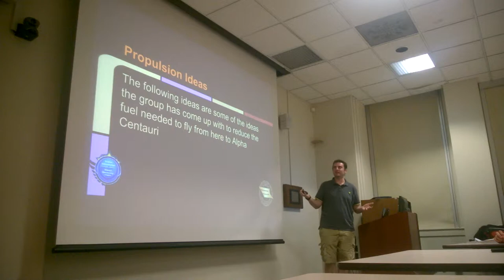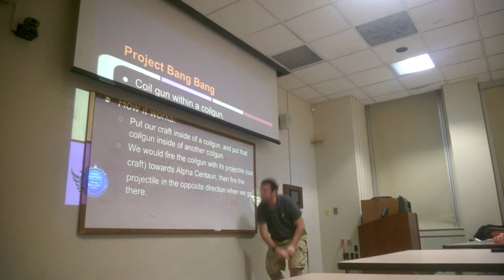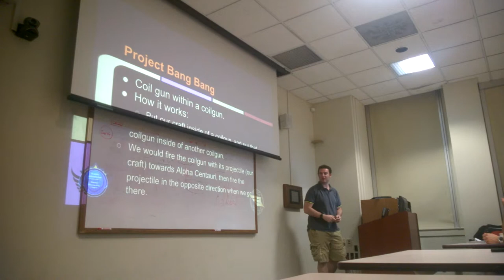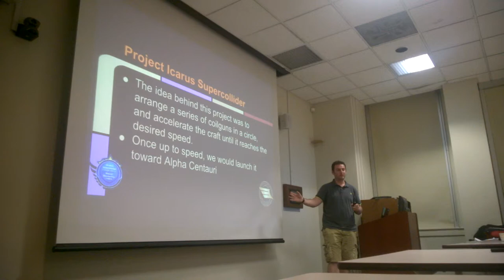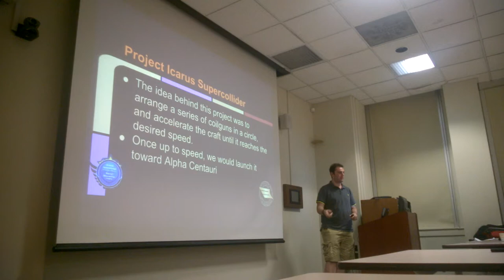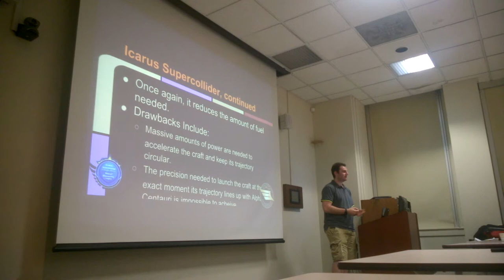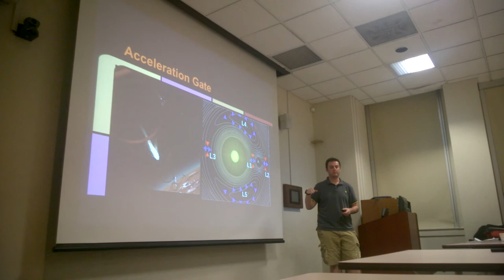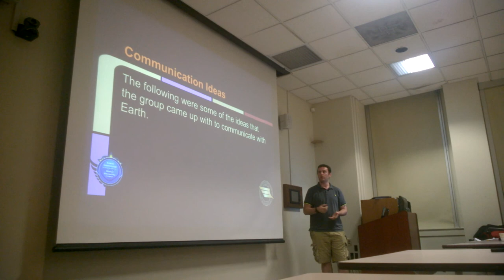Icarus Crazy Time P1